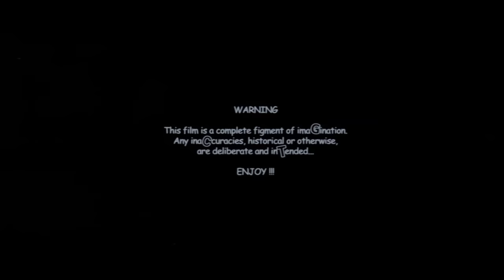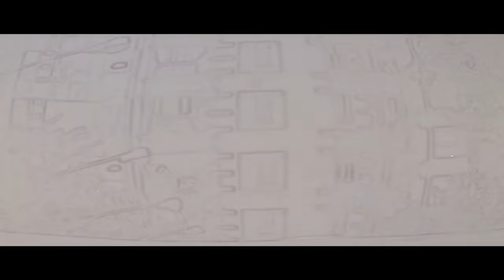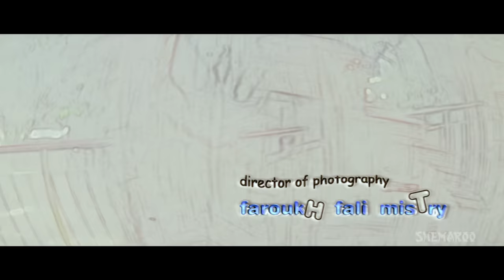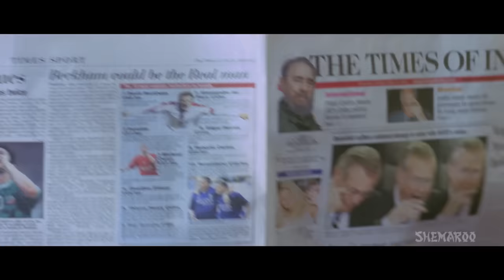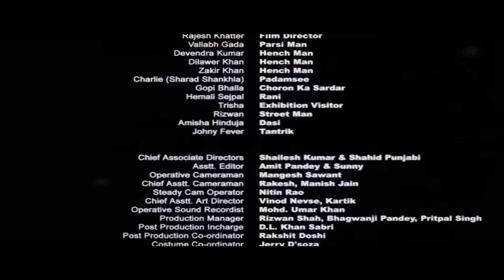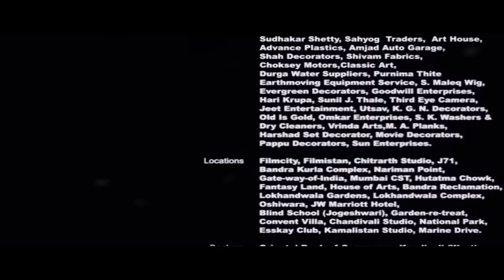Fun2shh (2003) (HD & Eng Subs) - Paresh Rawal - Gulshan Grover - Raima Sen - Best Comedy Movie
A notorious thief Chindi carries out the theft of Emperor Babushah's priceless crown. Vikram, Ajay, and John D'Souza, become prime suspects, and are on the run. While being chased by security guards, the trio crash into a wall, and are transported back to the 10th century, straight into the palace of Emperor Babushah himself. The trio think they are on the sets of a Bollywood movie, and take nothing seriously, until they are imprisoned. Now they must return to the 21st century along with the crown, to prove their innocence.

YOR – 2003
Star Cast - Paresh Rawal, Gulshan Grover, Farida Jalal,
Director –  Imtiaz Punjabi
Producer – Dhilin Mehta, Seema Kar
Music Director –  Pritam Chakraborty
Cinematographer – Faroukh Mistry
Lyricist –  Nitin Raikwar, Pravin Raj
Writer - Manju Bansal, Vrajendra Gaur
Editor – Onir
Screenplay - Rajesh Khatter, Pravin Raj